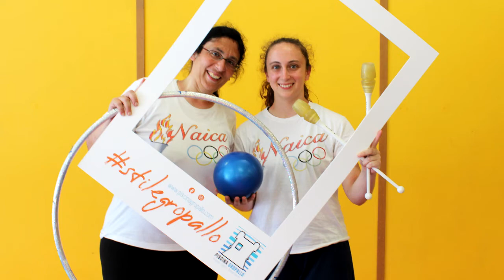L'estate della Naica all'insegna degli Educamp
Matilde Ferrari racconta, nel dettaglio, le numerose attività svolte dalla Naica, polo di riferimento sportivo nel Levante genovese. Al centro dell'attenzione, in questa estate, c'è l'Educamp del Coni.